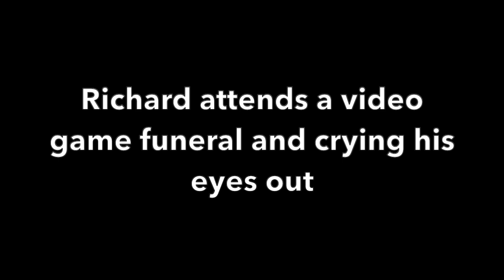WingsOfRedemption Finally Attends A Funeral And Cries